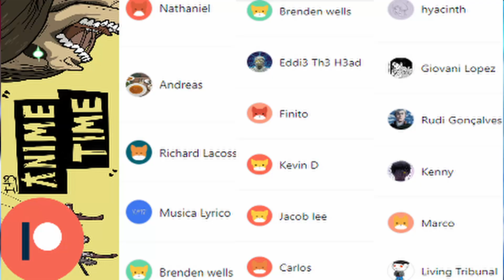The Signal to Begin the Banquet| That Time I Got Reincarnated as a Slime S2 Ep 19| Reaction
The war has begun, And we have the upper hand! We hope you enjoyed our reaction to Slime 2x19 .